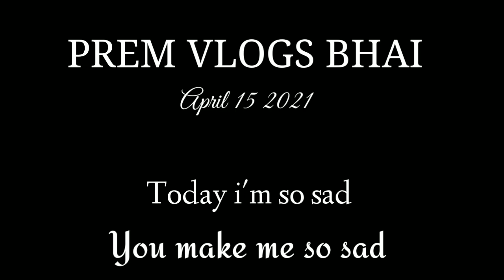I'm so sad today everyone unsubscribe me what can I do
I'm so sad today everyone unsubscribe me today What should i do now